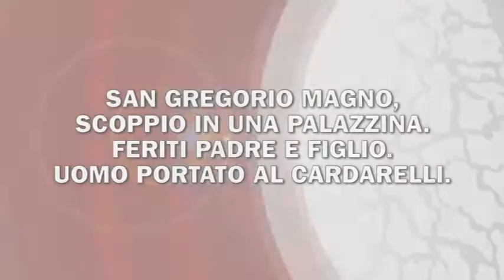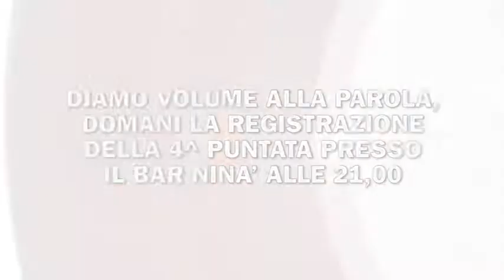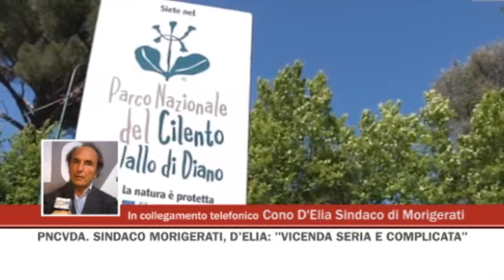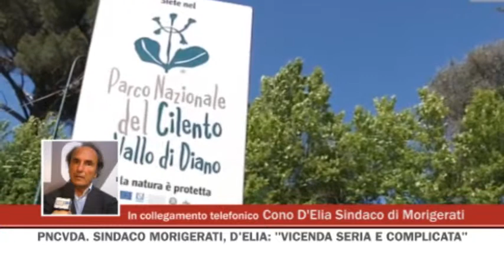TG SERA 12/03/2015